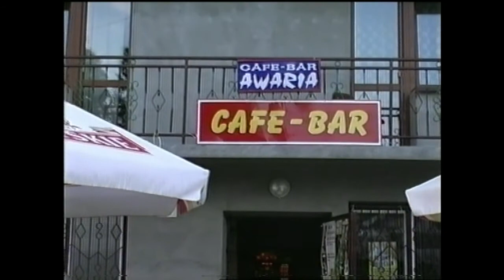Cafe Awaria w Grzechyni 2007